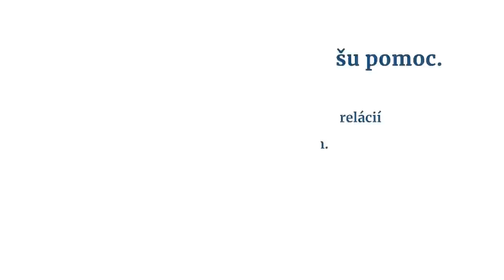Reportérka Iva Mrvová: Vojna je ako alkohol. Vytiahne z človeka buď to najlepšie, alebo to najhoršie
Iva Mrvová navštívila viaceré krajiny Blízkeho Východu, počas vojny s Islamským štátom dokumentovala v Iraku záchranu jezídskych žien.
Pred niekoľkými dňami sa vrátila z Kyjeva. Bola na Ukrajine ako dobrovoľníčka v tíme Slovenskej katolíckej charity. Čitateľom Postoja už priniesla dve reportáže priamo z vojnovej zóny.
V Postoj TV približuje, ako spracováva dojmy po návrate z krajiny, porovnáva ich so skúsenosťami z Blízkeho Východu a hovorí tiež o tom, ako nás vojna mení.
„Sama som bola zvedavá, ako to budem vnímať. Aj keď mám už istú skúsenosť z vojnových oblastí, predsa len ten Blízky východ je ďaleko, človek si povie, že to sa nás až tak netýka. Teraz je to iné, mám reálnu obavu o svojich blízkych, o svoju krajinu. Zrazu je to veľmi blízko. Keď som zranenému obväzovala hlavu, som si tak naplno uvedomovala, že toto je vojna. Nie je to počítačová hra, ale realita, v ktorej teraz žijeme. Vidieť vyľudnený Kyjev, poloprázdne obchody, stále na pozadí počuť bombardovanie, to bol pre mňa nový obraz vojny, vojny v Európe.“
Po návrate z Iraku či Sýrie vždy narážala na silný kontrast, čím žije naša spoločnosť. „Debaty typu, kam pôjdem na dovolenku a aké väčšie auto si kúpim, mi pripadali ako strata času. A teraz vidím, že tie diskusie sú výrazne iné, úplne inak evalvujeme. A je veľmi silne prítomný aj ten rozmer, že keď mám navyše, tak dám tým, ktorí to potrebujú, lebo utekajú s dvoma taškami.“
Napriek tomu, že bola ako novinárka konfrontovaná s ľudskou tragédiou, nešťastím, ktoré konflikty prinášajú, uvedomuje si aj ten dobrý rozmer, ktorý vojna ukazuje. „Položiť život za druhého? To je len v knižkách, poviete si. Ale ja som to videla. Videla som veľa spolupatričnosti, solidarity, neskutočnú vnútornú silu. Vojna je ako alkohol, vytiahne z nás buď to najlepšie, alebo to najhoršie.“

Táto relácia vznikla vďaka našim podporovateľom. Pridajte sa k nim, prosím, teraz aj vy na